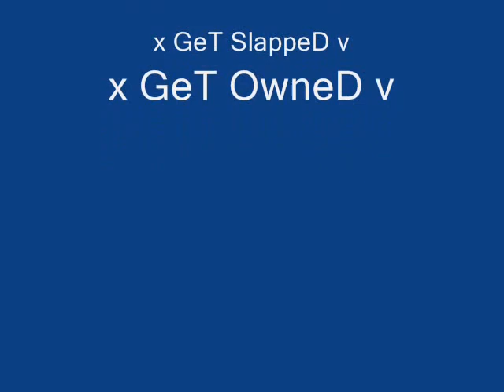x GeT SlappeD v & x GeT OwneD v - Episode 2 - Killcam Dualtage